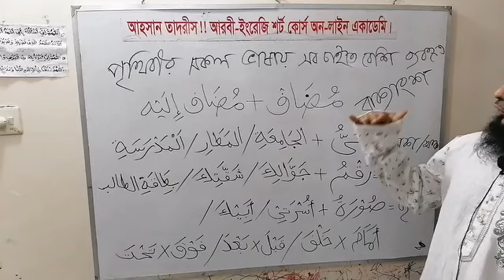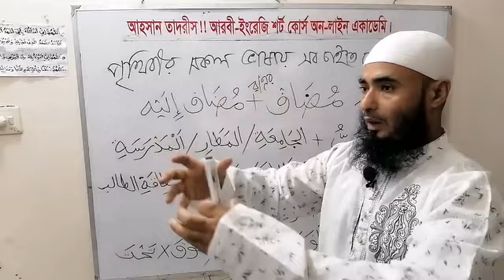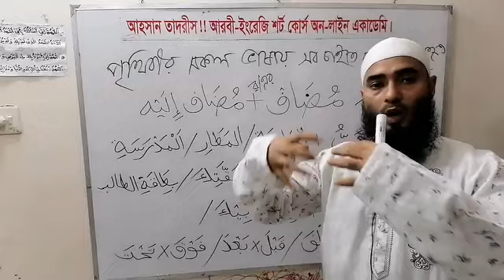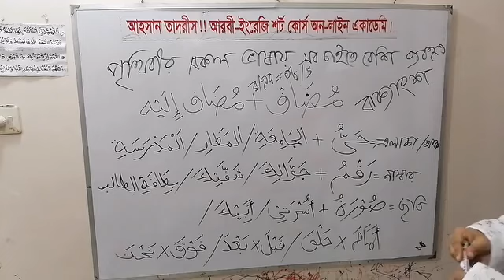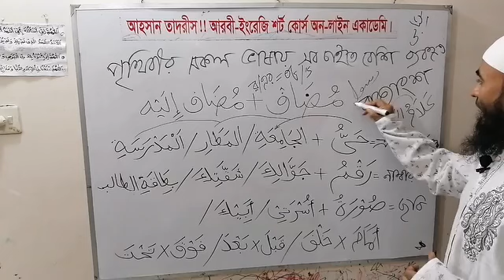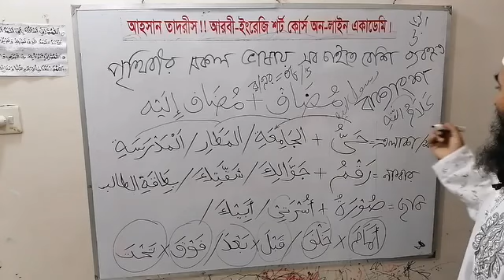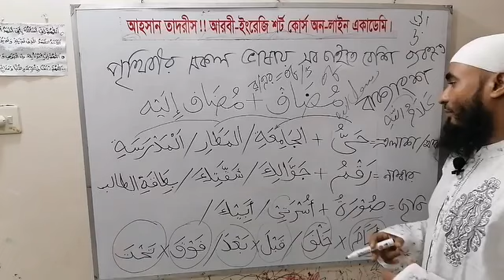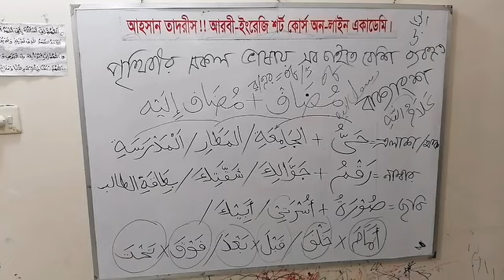মাত্র একটি নিয়ম! হাজার হাজার বাক্যাংশ তৈরি!! বের করার মহাকৌশল مضاف إليه কে!!